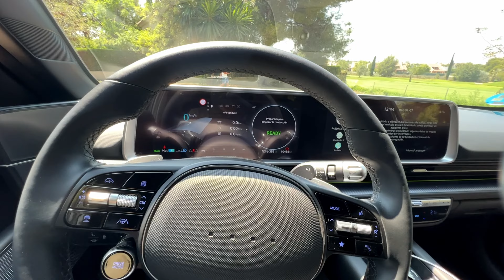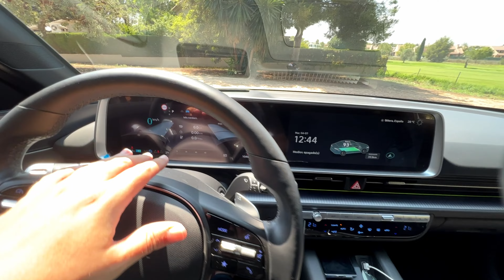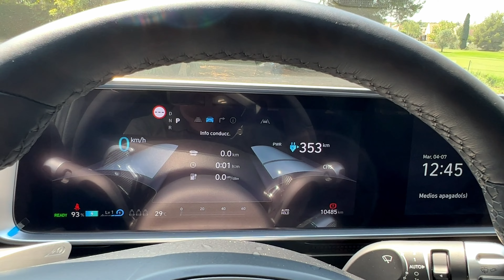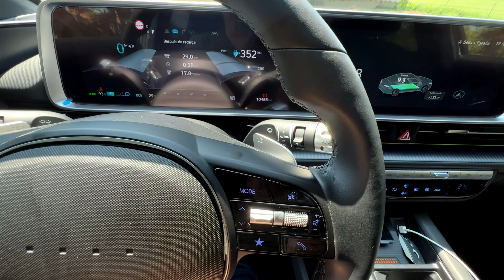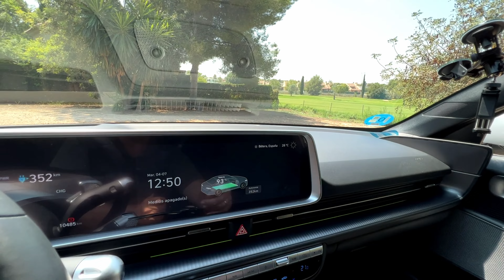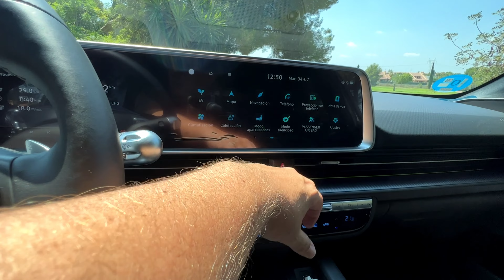Hyundai IONIQ 6: Un cochazo!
Sin duda un gran coche el IONIQ 6 pero es un coche poco conocido y poco mostrado por Hyundai que sorprende mucho con lo pruebas, conoces de cerca y disfrutas de su conducción. Esta berlina deportiva eléctrica es la versión intermedia con RWD y poco más de 220CV de potencia eléctrica, suficientes para disfrutar de su conducción.